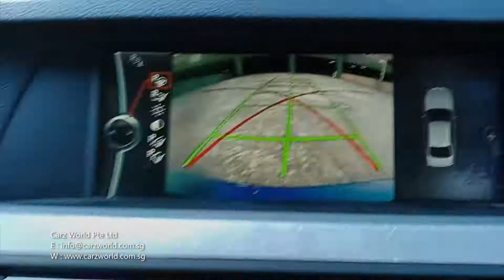BMW 528 SKF4976X